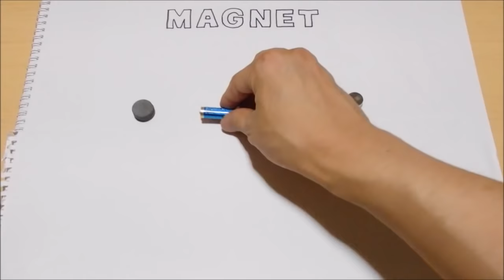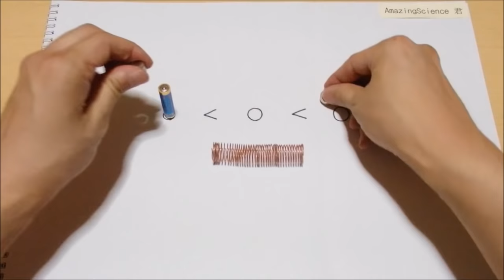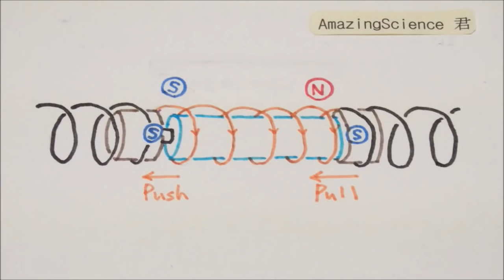How to make Simplest Electromagnetic Train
This is a kind of electromagnetic train.
Please enjoy the World's Simplest Electric Train.

- Previous title -
How to make World's Simplest Electric Train 【世界一簡単な構造の電車】

【Structure and How to make】 ※日本語での説明は欄の下

It's possible to get such power using a 1.5V alkaline battery, neodymium magnets (super strong magnets with plated with metal) and a bare copper wire.
A point is that a magnet's diameter is bigger than a dry cell battery's diameter.
And an electric current flows to a coil through a neodymium magnets, and a coil will be an electromagnet only in an area between the magnet and the magnet.
The electromagnet and a neodymium magnet poles repel each other at one side.
The other side poles pull against each other.
They work same direction, and it become a big force.
The phenomenon also continues at a movement destination.

※Another important point is magnets direction
(e.g.) NS battery SN

How about making this electromagnetic train for science fair projects?

【動く仕組み・作り方】

1.5Vのアルカリ乾電池、ネオジム磁石（メッキされているもの）、裸銅線を用いてこのような動力を得ることが出来ます。
ポイントは、磁石は乾電池の直径より大きいものを用いることです。
それによりコイルにはネオジム磁石を通して電流が流れ、磁石と磁石の間の区間だけはコイルが電磁石になります。
その電磁石と中のネオジム磁石が片側では反発し合い、片側では引き合い大きな推進力となります（同じ方向に力が働く）。
そして、それが移動先でも続きます
ただし、そのような動力を得るためには、磁極の向きが重要で、両端が同じ極、例えば、

NS 乾電池 SN

という具合にする必要があります。
お子さんたちと一緒に作って楽しみながら科学に触れみるのはいかがでしょうか。（自由研究などにも良いかもしれませんね）